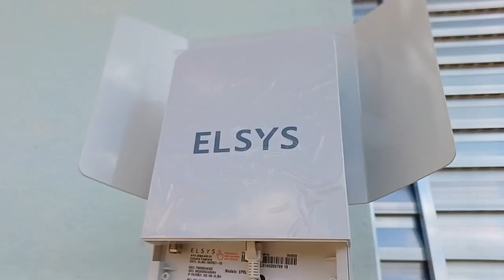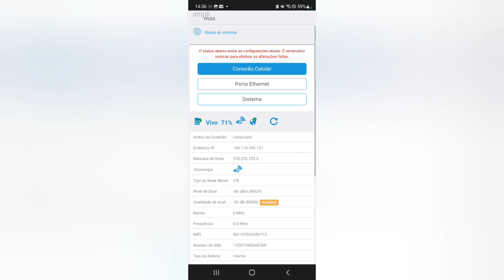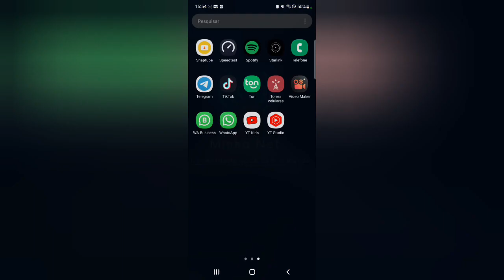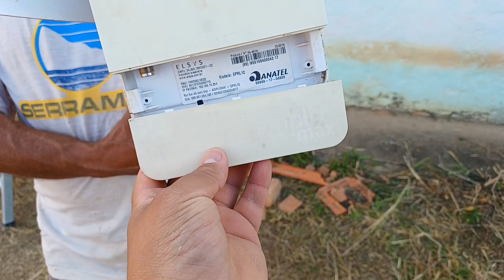Instalação Internet rural amplimax 4G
Venha fazer parte desta familia, Minha Net.
No video de hoje irei trazer um conteudo onde iremos fazer uma instalação de internet rural, onde o equipamento do cliente não estava funcionando e apresentava falhas. Nesta instalação substituimos o equipamento do cliente por um equipamento novo e funcionou perfeitamente a internet e colocamos um plano de dados ilimitados para o cliente.

Produtos para Internet Rural, aqui abaixo.

antena 20dbi
CPE Intelbras
Switch 8 Portas

Neste canal voce vai aprender como fazer instalações de internet rural, vou passar dicas para vocês de como eu faço nas minhas instalações, mostrar meu dia a dia de trabalho a vocês e com isso compartilhar um pouco do meu conhecimento com vocês, espero que gostem.